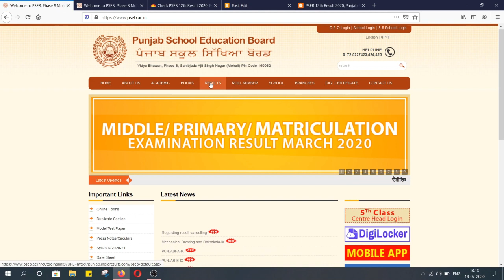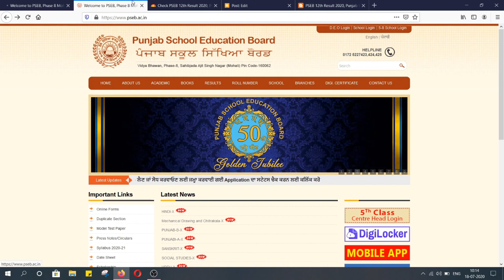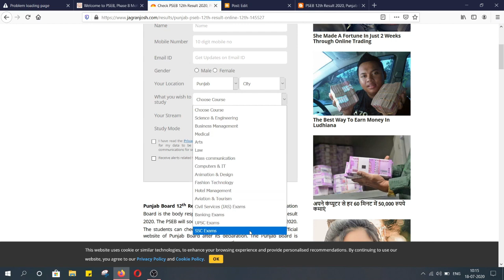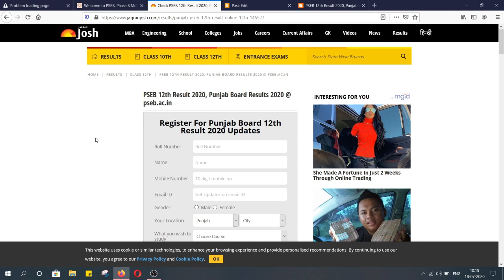Punjab Board 12th Results 2020 | Pseb 12 Results 2020 | Pseb 12th news | Pesb 12th class results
Punjab Board 12Th ke results boht hi jaldi announced hoone waled hey aap iss trh sai aapka results check kr skte hey.

iss link pr click kr ke aap check kr skte hey.

punjab board 12th
punjab board 12th class result
punjab board 12th result 2020
pesb 12 th results
12th result 2020 pseb
punjab board 12 th class ka results kaisey check kre
12 results pseb
12th results pseb latest news
pseb 12th class
pseb 12th class exam news
pseb 12th class latest news
pseb 12th class date sheet 2020 new
punjab school
punjab school education board news 2020
punjab school holidays news today 2020
pseb results 2020 news
pseb results
pseb
12th
PSEB 12TH RESULT 2020 | PSEB 12TH 10TH PAPER CANCEL | CBSE 10TH RESULT 2020

PSEB 12TH RESULT 2020 | Punjab Board 12th Result Date 2020 PSEB 12th Class Result 2020
PSEB LATEST NEWS 2020 PSEB LATEST UPDATE TODAY PSEB 10TH 12TH CLASS RESULTS 2020

PSEB 10TH 12TH CLASS RESULTS 2020 UPDATE TODAY PSEB LATEST NEWS TODAY PSEB LATEST

In Techy India You have to learn More things Like How to start Blogging, Learn google Blogger , Android , Google Adsense, Google Admob And Learn How to Earn Money Through adsene or learn how to earn Money online.